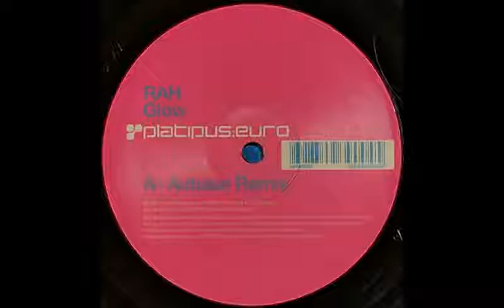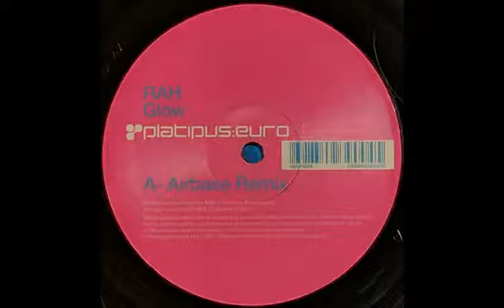{Vinyl} RAH - Glow (Airbase Remix)